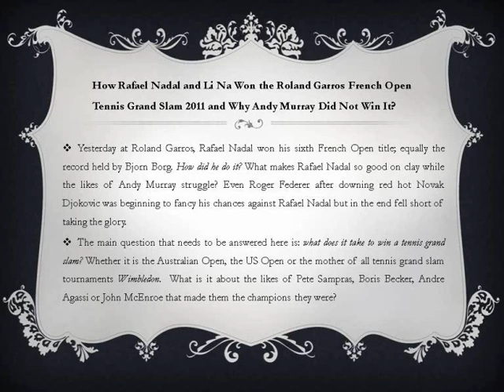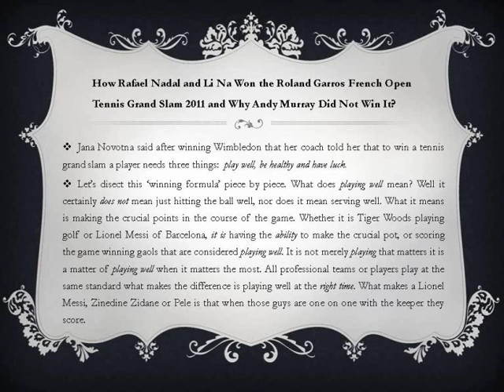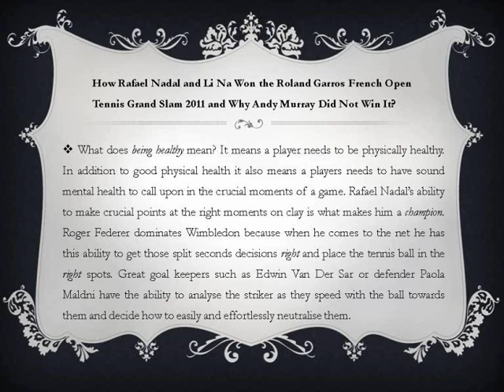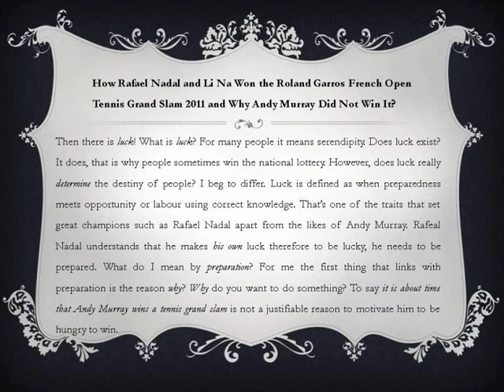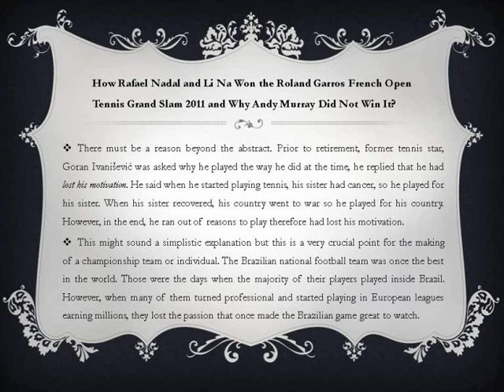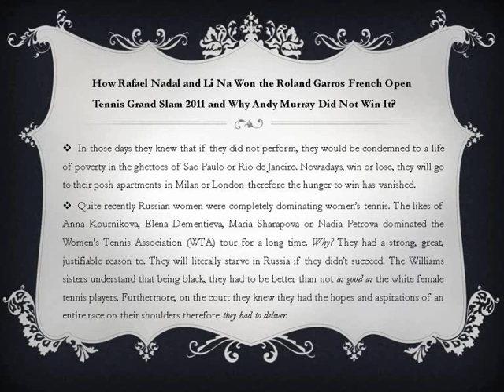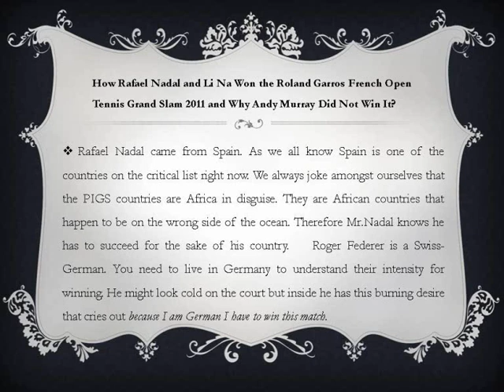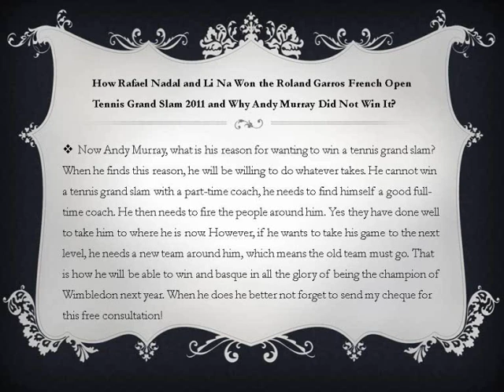Why Rafael Nadal Won French Open Not Andy murray Or Roger Federer Z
Yesterday at Roland Garros, Rafael Nadal won his sixth French Open title; equally the record held by Bjorn Borg. How did he do it? What makes Rafael Nadal so good on clay while the likes of Andy Murray struggle? Even Roger Federer after downing red hot Novak Djokovic was beginning to fancy his chances against Rafael Nadal but in the end fell short of taking the glory.